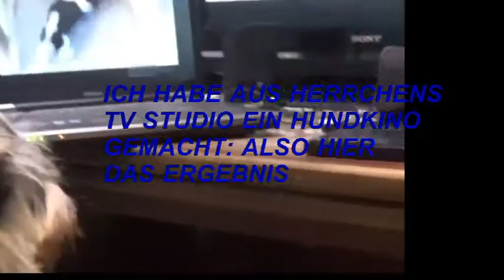Das Hundekino wurde erfunden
Hündin Chika war entschieden der Meinung aus einem TV Studio ein kleines Hundekino zu machen. Dabei hat sie viel entdeckt. Ihr fragt euch was? Na dann anschauen und viel Vergnügen